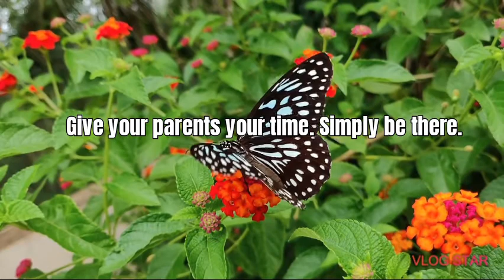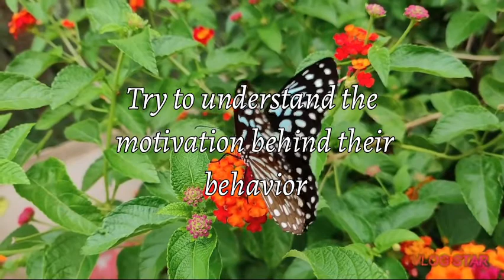Why Father cry and become emotional after playing his Harmonica?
I supposed to video my father while  playing  his Harmonica.  It was a year since  he never play again his favorite instrument.   Then suddenly he cried becaue he remembered  those  day when he was young. He was a great dancer, good singer and play piano, guitar and harmonica. Now he is complaining  its hard now because he has no complete teeth and he missed some notes already.

By the way my father has been survived to several strokes and he has some health issues now. Few months ago he has  been bedridden but  thanks God after few months he recovered again.
Always remember to value our parents worth. Let them appreciate, praise and tell them "They are still the best". Its one way to boost their self confidence.

Try to understand the motivation behind their behavior. show them love and care while they are stll around .